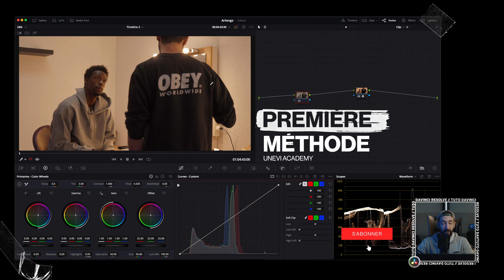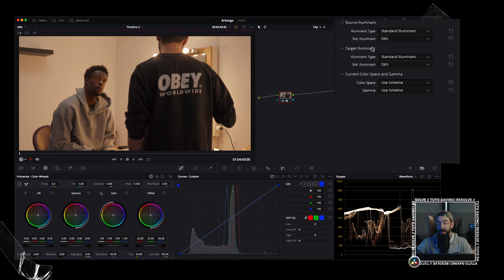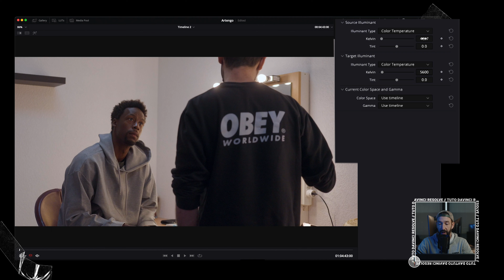Comment CORRIGER sa BALANCE des BLANCS dans Davinci Resolve!!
📸 •  REJOIGNEZ L'équipe UNEVI ACADEMY

// CODE CREATEUR IPLN : UNEVI

📣 • Hello YouTube !

Aujourd'hui on te propose 2 méthodes pour corriger ta balance des blancs sur Davinci Resolve :)

| 🎥 | Caméras :
// RED V-RAPTOR : pas de lien :/
// GoPro HERO 8
// DJI Mavic PRO 2

// Filtre ND/PL PolarPro QuartzLine
// Filtres ND/PL PolarPro pour DJI
// H&Y adaptateur à pas variable revoring : pas de lien :/

//Zoom H1N
// Deity V-Mic D3 Pro
// Rode Wireless GO

// Aputure LS 300d II : pas de lien:/
// Godox FL150S
// Godox SL60
// Panneaux LED NEEWER

| 📌| Stabilisations :
// Trepied video MANFROTTO

// SSD samsung T5 1To : pas de lien :/
// SSD SanDisk (pour le voyage)

🔜 A PLUS 🔜